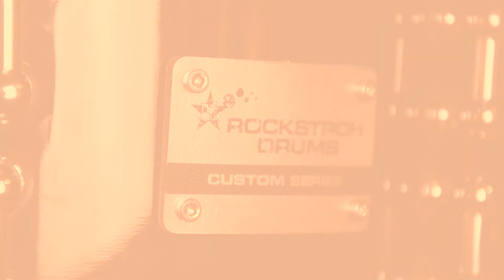High-End Cymbals for Rock, Pop and Metal!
Enjoy my MASTERWORK CYMBALS comparison video of the high end RESONANT SERIES.

Powered by
MASTERWORK CYMBALS, ROHEMA PERCUSSION &
ROCKSTROH DRUMS